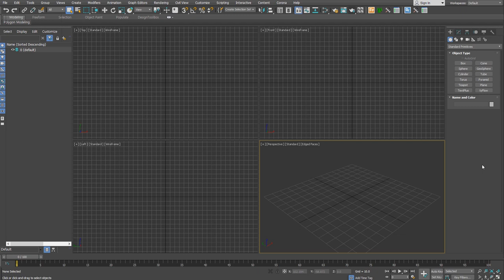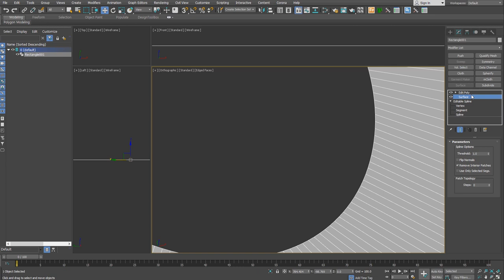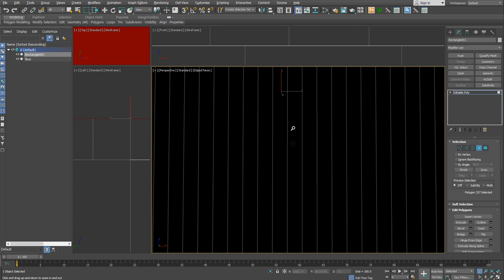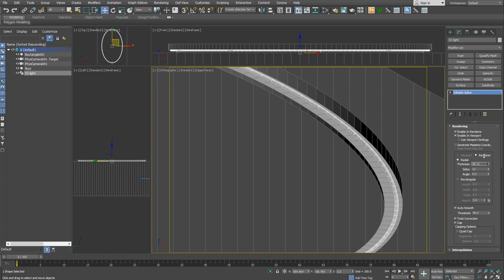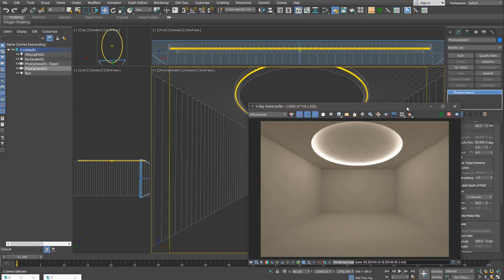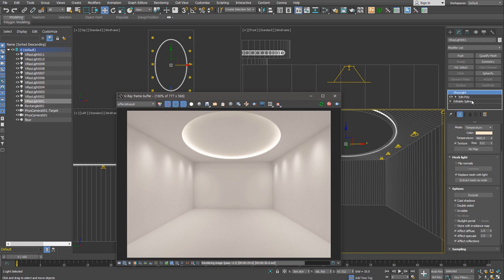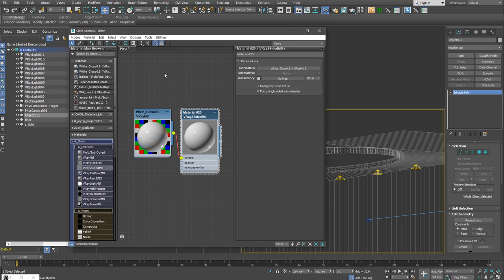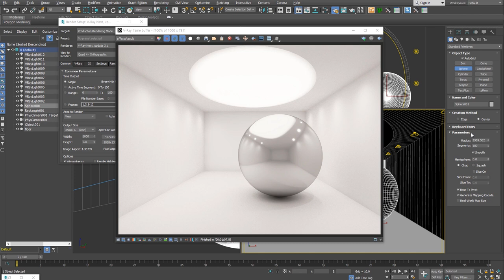[초재미16] 간접 조명을 표현할 땐 V-Ray Mesh Light!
초급자를 위한 재미있는 Modeling 열여섯 번째 시간입니다.

이번 강의는 V-Ray Light의 Mesh type 사용에 대한 설명입니다.
다양한 형태의 3D 물체를 Light로 만들 수 있습니다. 간접 조명을 표현할 때 사용해 보세요!

●사용 SW
3ds Max, V-Ray, Corona render, 기타

●BGM
Artlist license